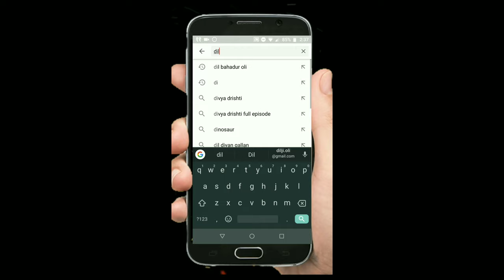If Rabi Lamichhane Was To Play An Action Movie Krrish Hrithik Roshan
This video is just for Entertainment .. Don't Take it Seriously..

😂 KINA BANNU PARYO CROREPATI 😂

😂 Tere Nam Movie Hindi Best Funny Nepali Dubbing Video By Dil Bahadur Oli 😂